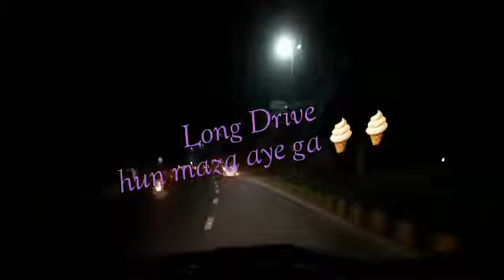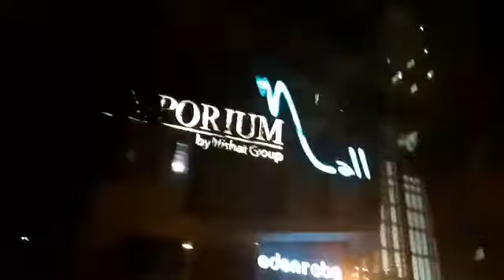Lahore ki serien or,icecream kay mazay🍧🍨,zani Official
long drive with my family, and lots of fun,zani Official